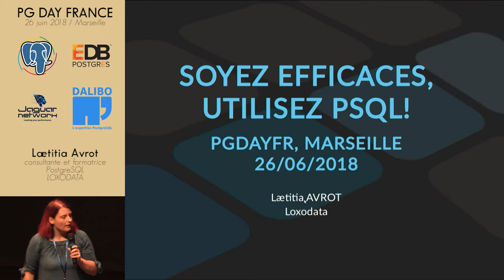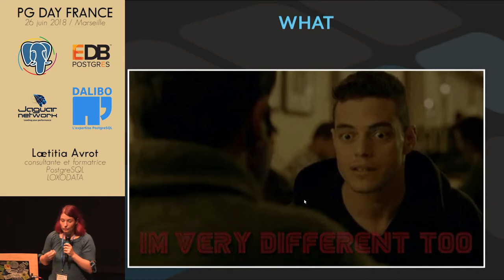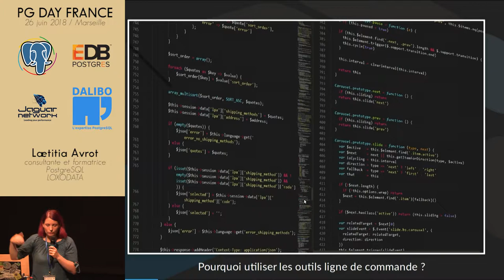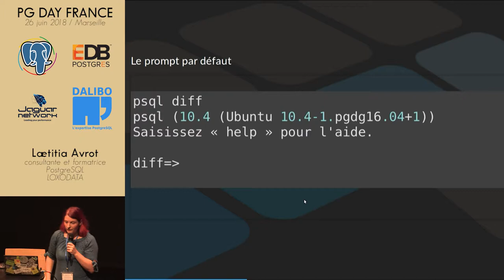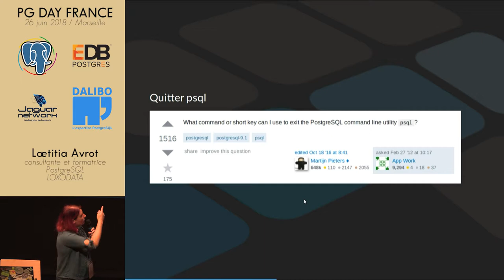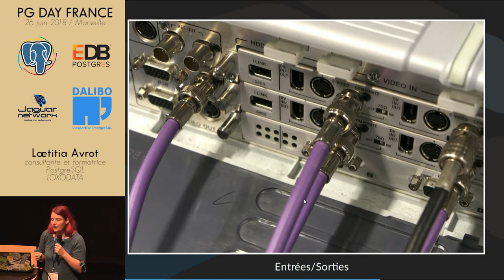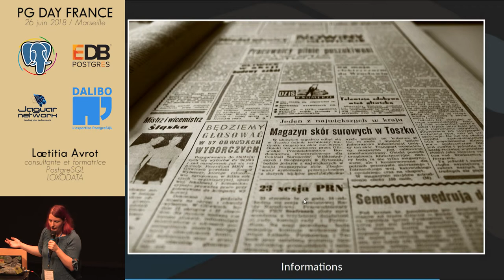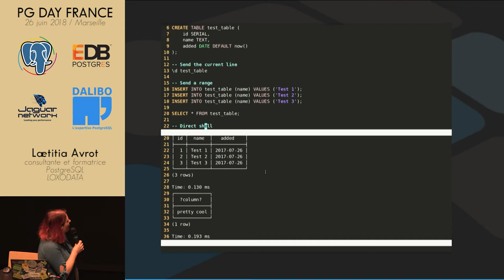PG Day France 2018 : Soyez efficaces, utilisez psql ! - Lætita Avrot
Lætitia AVROT, Loxodata : Lætitia est consultante et formatrice PostgreSQL pour Loxodata à Lyon. Elle a commencé à travailler sur PostgreSQL en 2007. Rapidement, elle a du apprendre aussi l'administration Oracle et SQL Server. Lors de ses différentes expériences, elle a pu travailler sur des projets à fortes contraintes de haute disponibilité et de forte charge, des incidents de prod, des PRA, des données géographiques...
Si vous demandez à un expert PostgreSQL quel outil il utilise pour se connecter à PostgreSQL, il vous répondra invariablement "psql". Découvrez comment configurer et utiliser psql pour devenir plus efficace avec ce client qu'avec un outil graphique.